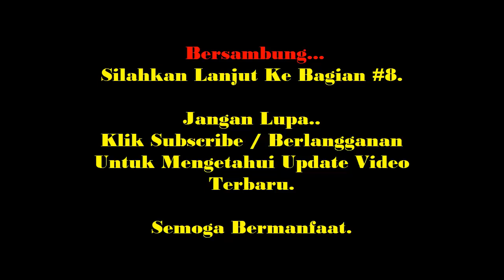1 Jam Bersama Ahli Kunci Makam Juang Mandor - #7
Sedikit selayang pandang mandor.
Peristiwa kelam ini berlangsung selama 2 tahun berturut-turut tepatnya antara 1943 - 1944, pada daerah Kecamatan Mandor, Kab Landak, Provinsi Kalimantan Barat.
Seperti tujuan para penjajah yang lalu-lalu, bahwa kedatangan Jepang ke Kalimantan Barat pada bulan Juni 1942 adalah hanya untuk mengeruk habis-habisan seluruh kekayaan alam yang ada di Bumi Borneo, khususnya Kec Mandor, yang memang pada saat itu merupakan potensi daerah penghasil emas terbesar yang di ketahui oleh Jepang.
Oleh sebab itu, jepang sudah siap dengan dalam segala hal untuk segera mendapatkan kekayaan itu semua.
Namun bukan hanya itu, alasan jepang ingin menguasai Kalimantan Barat secara penuh !
Dikarenakan lokasi yang strategis, berpotensi pada sumber daya alam, dan jumlah penduduk yang saat itu hanya berkisar satu setengah juta jiwa, membuat jepang semakin tergiur untuk mengambil alih pemerintahan sebagai negara boneka jepang, seperti pada kisah penjajahan jepang di daerah Manchuria (Tiongkok) dan Korea Kedua.

Video ini diambil langsung di lokasi / kediaman Pak Uca Suherman, selaku Ahli Kunci Makam Juang Mandor.
Didalam video ini, beliau memberikan pesan dan nasehat terhadap para generasi muda, yang benar-benar memberikan pelajaran terbaik bagi kita yang mendengarkan.

Video ini bukan rekayasa, pembicaraan dilakukan secara alami sesuai dengan apa yang ingin di sampaikan oleh Pak Uca Suherman kepada kita semua Pemuda Pemudi Indonesia.

Penting untuk diketahui, bahwa video ini akan dibagi hingga beberapa bagian, hal tersebut dilakukan, agar kalian yang menonton tidak terlalu mengalami Lag ketika memutar video ini.

Nantikan Update terbaru dari segmen 1 Jam Bersama Ahli Kunci Makam Juang Mandor.

Semoga video ini memberikan pencerahan dan manfaat yang besar bagi kita semua Warga Negara Indonesia.